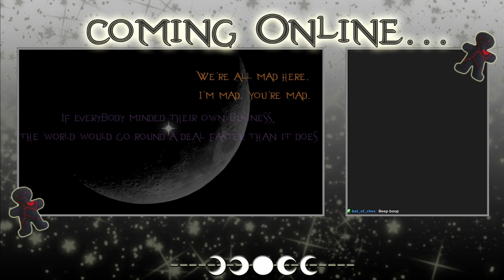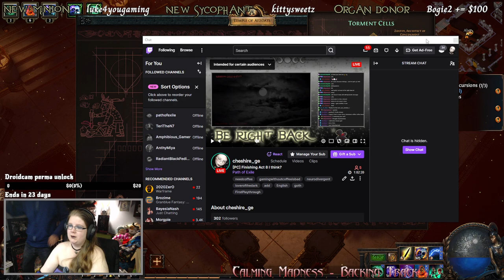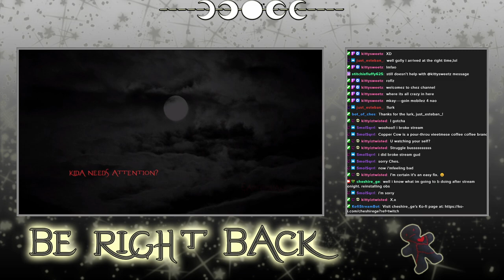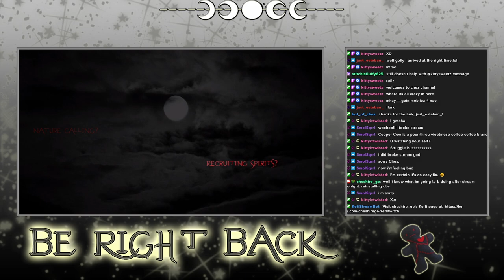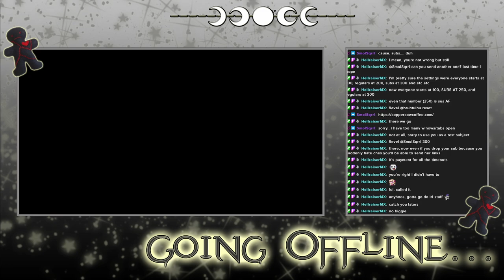Path of Exile - Archived Twitch Stream - 6/2/2024